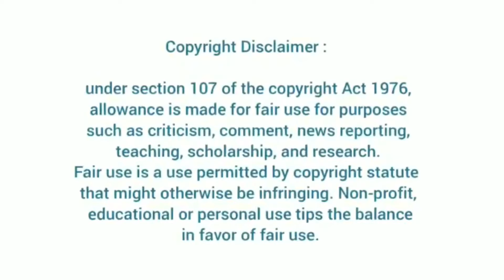Biggboss 5 tamil wildcard Entry kudutha Choreographer 🧐😳💃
Video Description: Biggboss 5 tamil wildcard Entry kudutha Choreographer 🧐😳💃